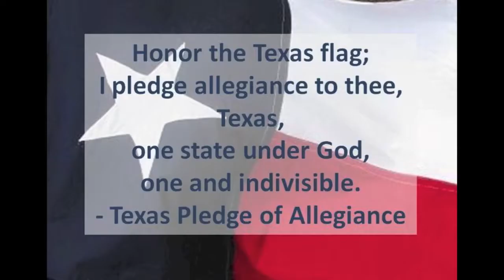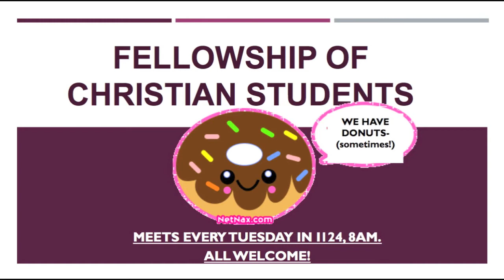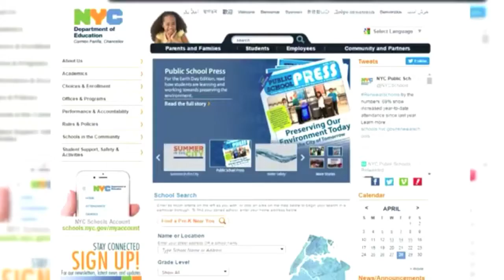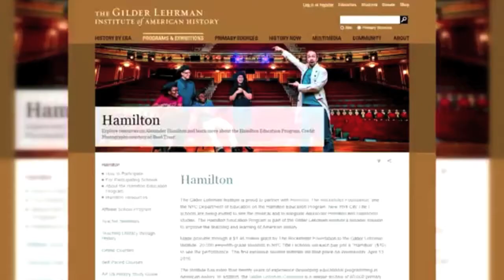5 16 16